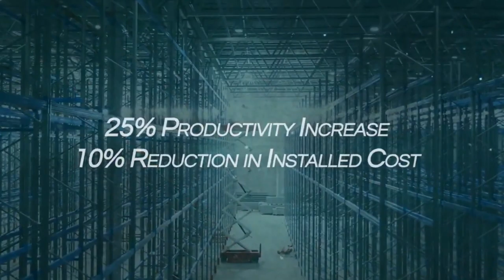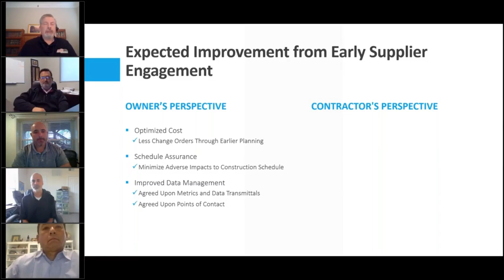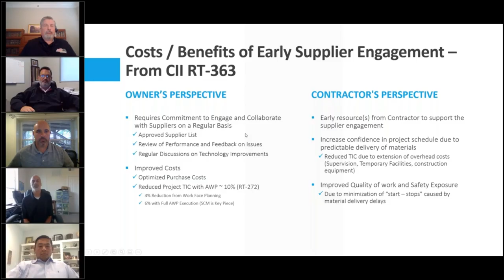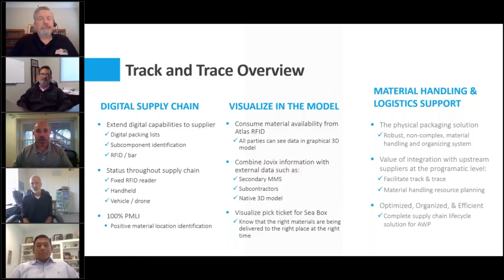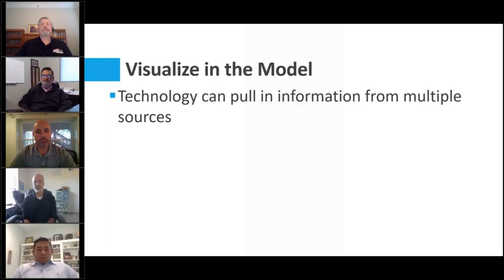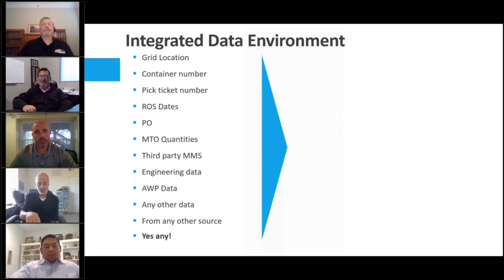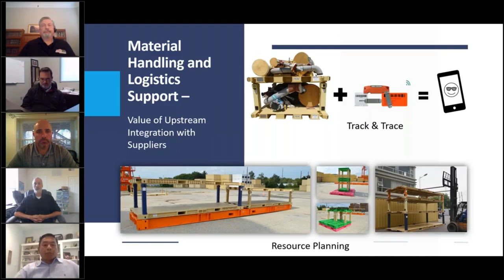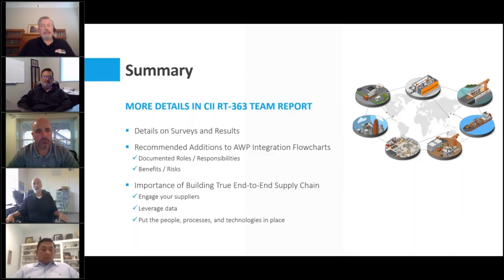Modernizing the Supply Chain and Increasing the Value of AWP re broadcast with live Q&A